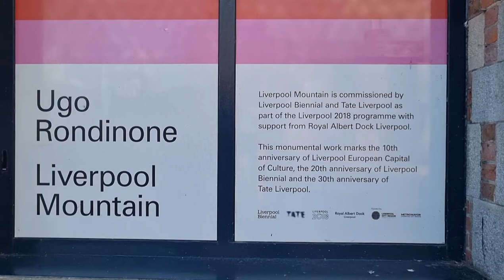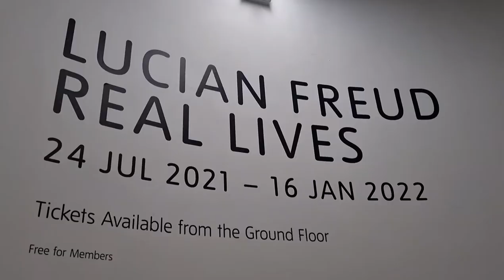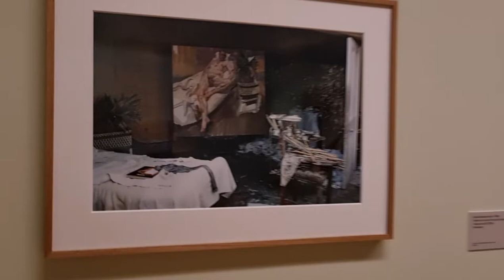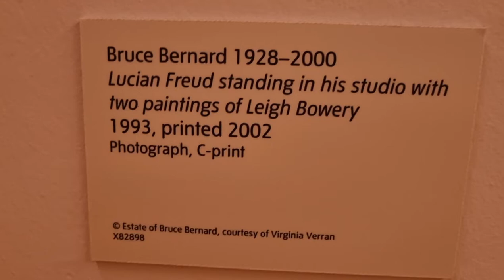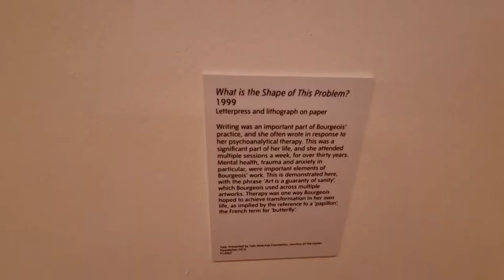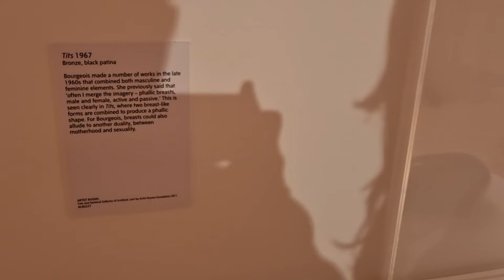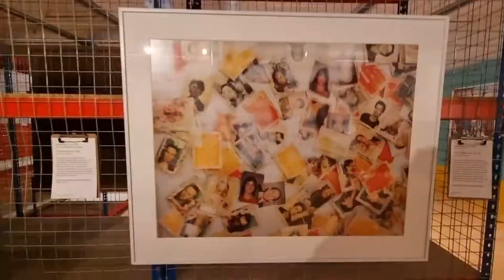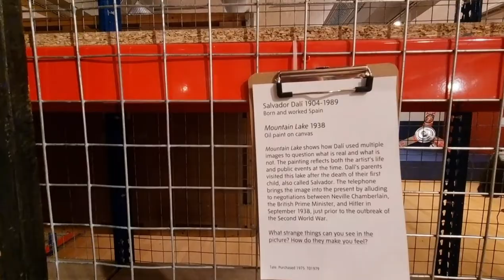Tate Liverpool, Lucian Freud Exhibition and the wonderful free exhibitions too!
In this vlog we visit Tate Liverpool at the Albert Dock, Liverpools famous waterfront.
We had planned to visit anyway but then heard that it was hosting the Lucian Freud exhibition.
I had briefly heard of him but felt I needed to do some research so we could understand and appreciate what we would be looking at.
I'm so glad we did. He was a very complicated man and It proved for some interesting conversations.
The rest of art gallery is free and we found many exhibits interesting, weird, awe-inspiring and down right wonderful. Everything an art gallery should be. There is even a Picasso and a Salvador Dali!
My favourites were in the 'Democracy' section, there was a poem called "my president" which I found resonated a lot.
Luna loves the "Every school should be an art school" placards.
I was really pleased to find a family room with beanbags and space to relax, we'll definately be visiting again and taking along our sketching supplies.

We find art galleries inspiring, wether they inspire your own creativity, conversations and interest in the world around us.

Follow us over on Instagram and let us know you are there so we can follow back 🤗

Sending out loads of love
Jeneen & Luna x